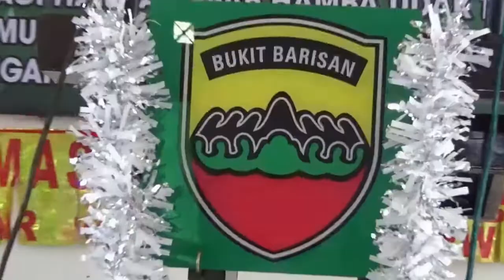Waoww. Para Ketua Persit KCK Cab XLVI Dim Nias, nyayikan lagu pujian//luarbiasa.